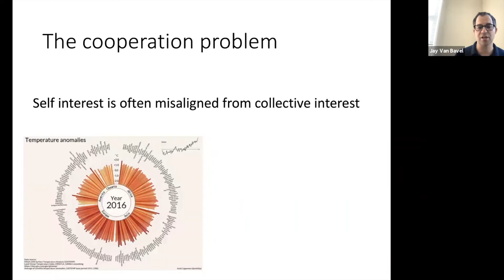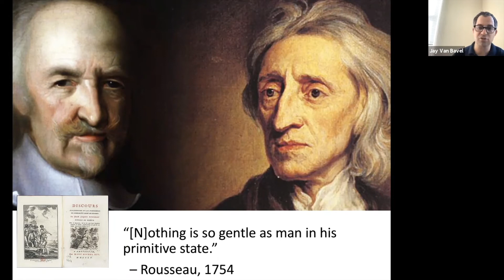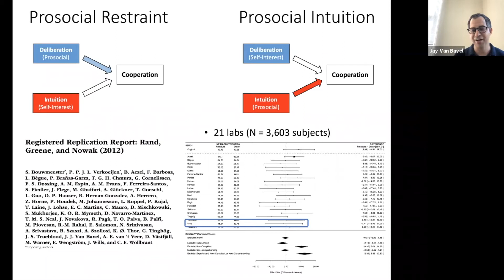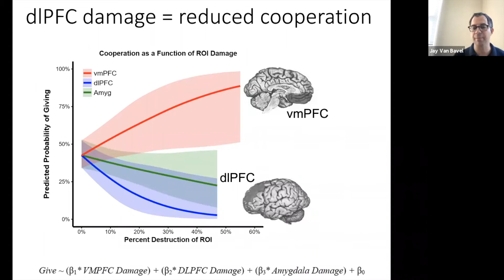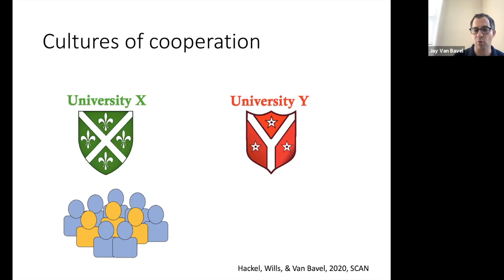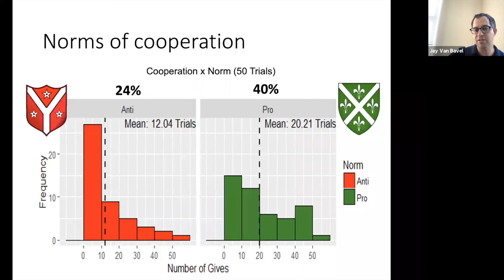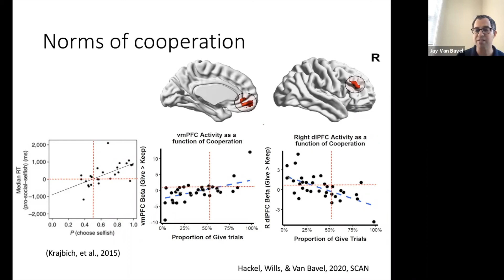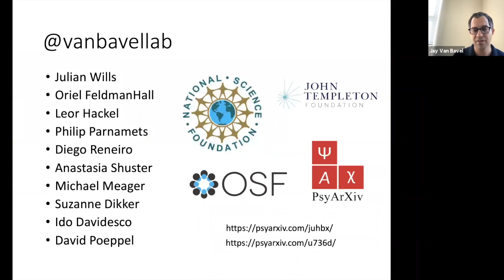The Neuroscience of Cooperation | Jay Van Bavel | 2021 SANS Virtual Conference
Jay Van Bavel, Director of the Social Identity & Morality Lab, presents on the Neuroscience of Cooperation at the 2021 SANS Virtual Conference.